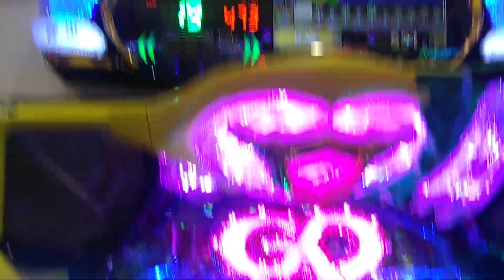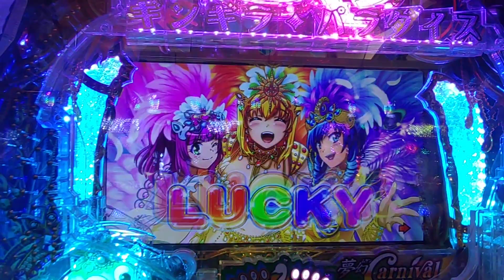【ギンパラ・夢幻・・・３３】３連チャン目指して、ハイビスカスモードで打ってみた（１９９で打ってみた）